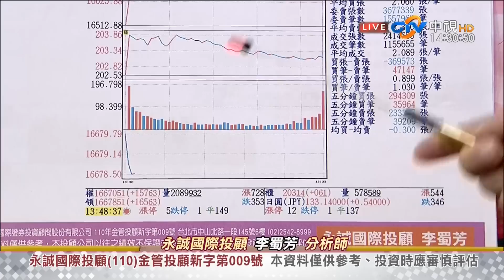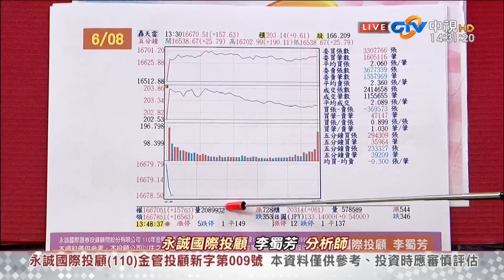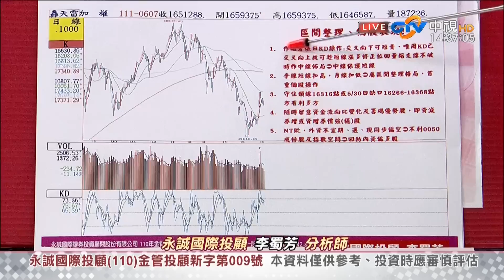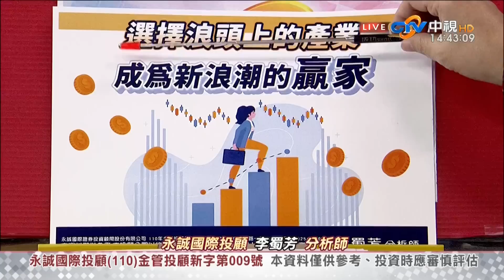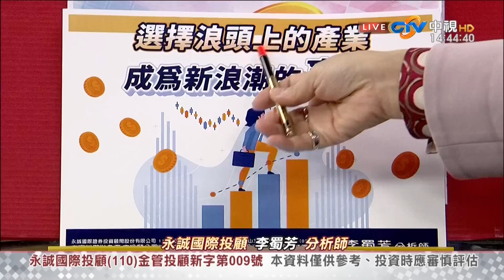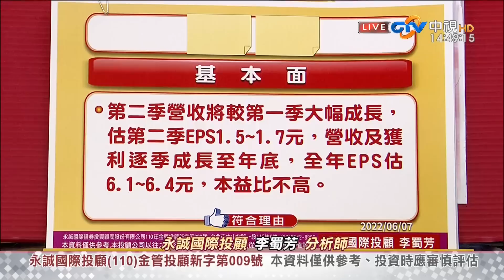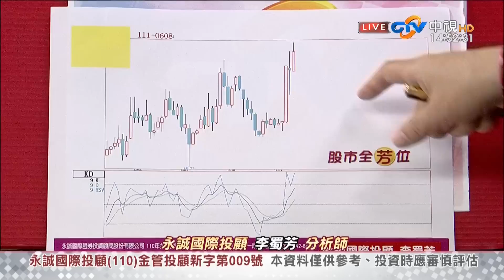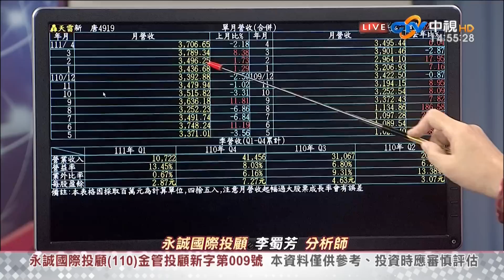中視【股市全芳位】20220608 李蜀芳：區間整理，中線保護短線